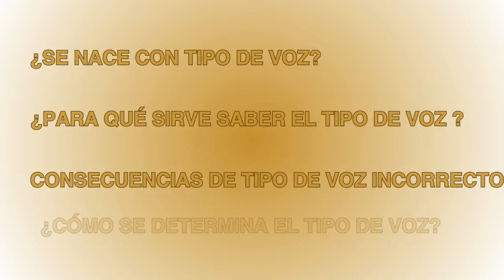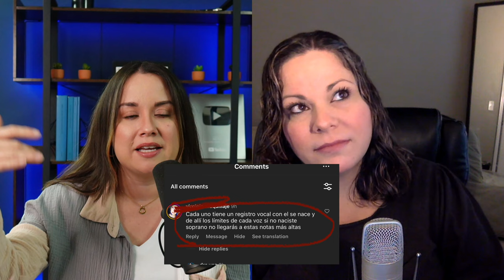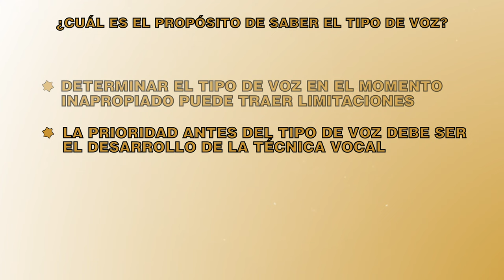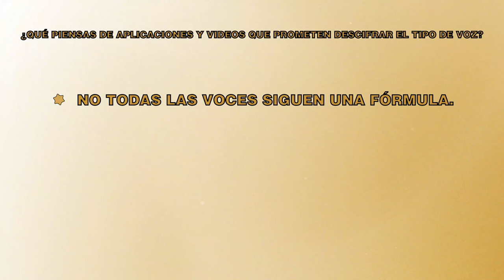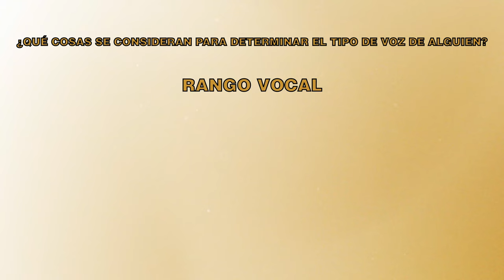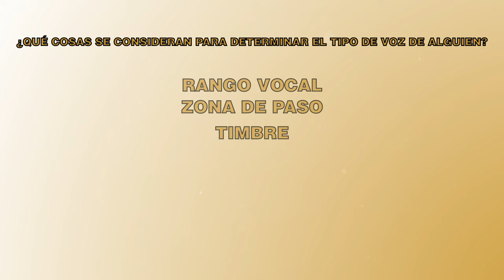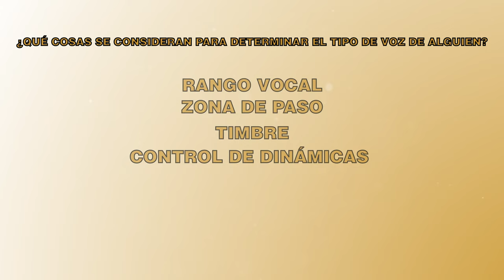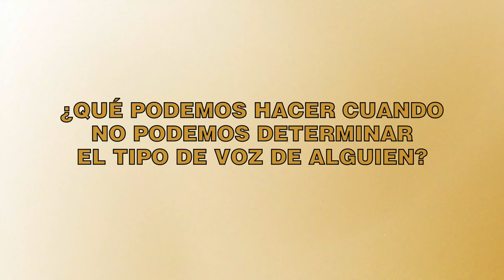CUAL ES TU TIPO DE VOZ | PARTE 1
00:00 Introducción
00:54 ¿Se nace con un tipo de voz?
01:54 ¿Por qué es importante saber nuestro tipo de voz?
03:58 ¿Se puede determinar el tipo de voz con una aplicación o prueba online?
05:20 ¿Qué cosas se toman en consideración para determinar el tipo de voz?
09:01 Consecuencias de cantar en el tipo de voz incorrecto
10:35 Ejercicio Auditivo
17:31 ¿Qué hacer cuando no sabemos nuestro tipo de voz?